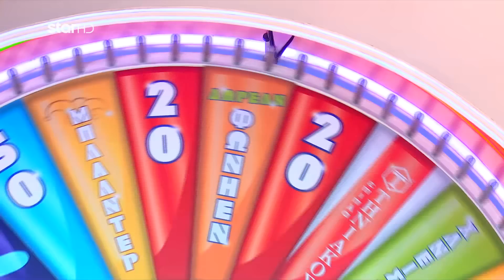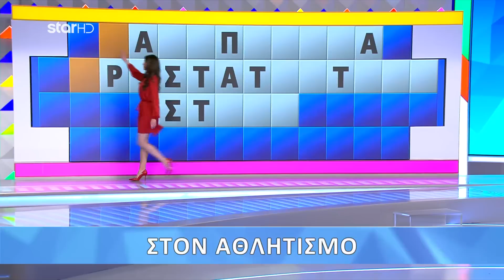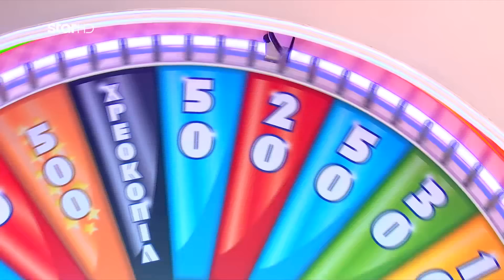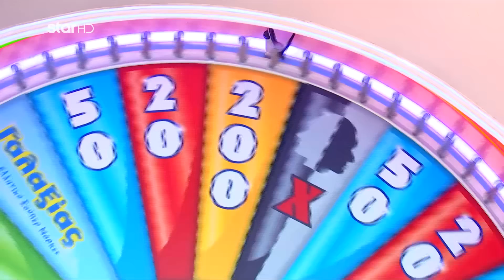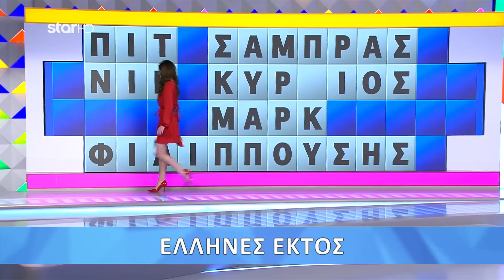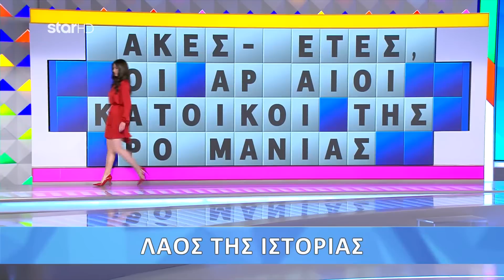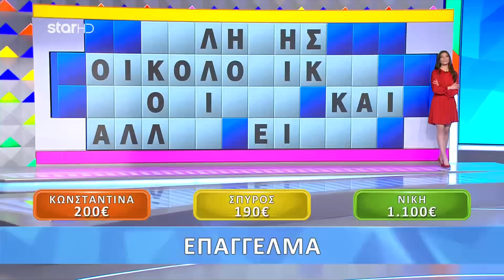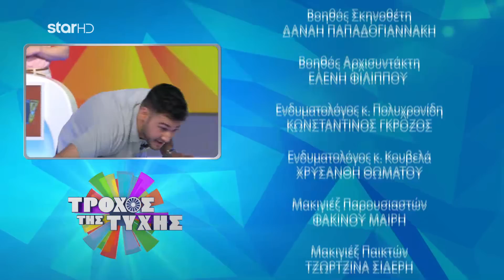Ο Τροχός της Τύχης - 9/6/2022 - Επεισόδιο 209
Ο Πέτρος Πολυχρονίδης δηλώνει πανέτοιμος να υποδεχθεί πάντα με χαμόγελο,  καλοπροαίρετο χιούμορ και με αποστάσεις ασφαλείας, τους παίκτες.  Όπως πάντα, συμμετέχουν τρεις παίκτες, οι οποίοι γυρίζουν τον Τροχό, επιλέγουν σύμφωνα της αλφαβήτου και κερδίζουν χρήματα ή δώρα. Ο πρώτος παίκτης, που θα βρει την κρυμμένη λέξη ή φράση, κερδίζει όσα χρήματα έχει συγκεντρώσει στον γύρο. Ο παίκτης, που έχει συγκεντρώσει το μεγαλύτερο ποσό στο τέλος του βασικού μέρους του παιχνιδιού, είναι ο μεγάλος νικητής και παίζει στον Τελικό για επιπλέον κέρδη.